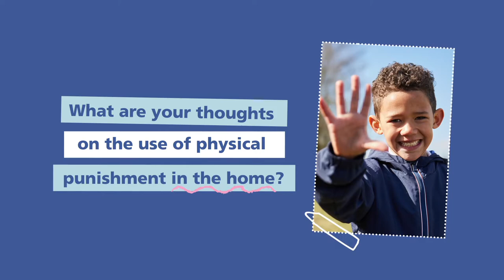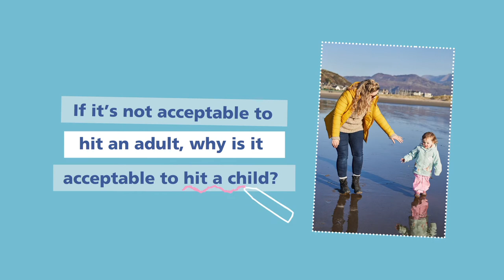Ending physical punishment in Wales: professional perspectives - paediatrician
Professionals give their views on the use of physical punishment in the home.